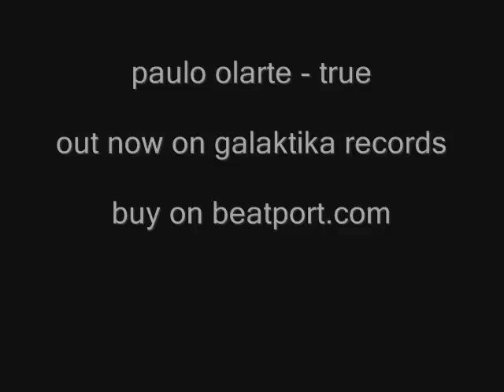paulo olarte - true